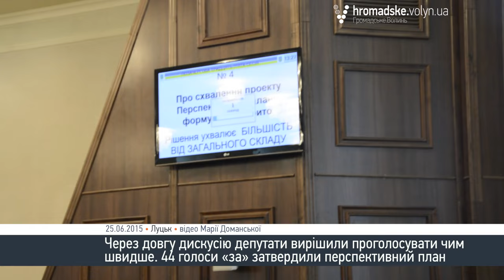Облрада затвердила перспективний план карти Волині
Перспективний план об’єднання територіальних громад Волинської області у четвер, 25 квітня, затвердили депутати Волинської обласної ради. Проект презентували експерти ініціативи Волинської облдержадміністрації «Офіс реформ».